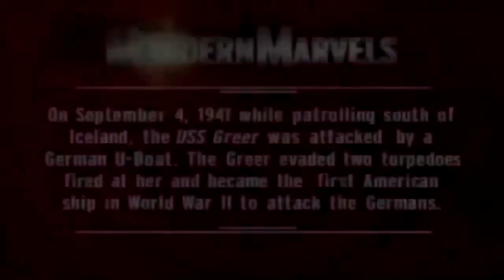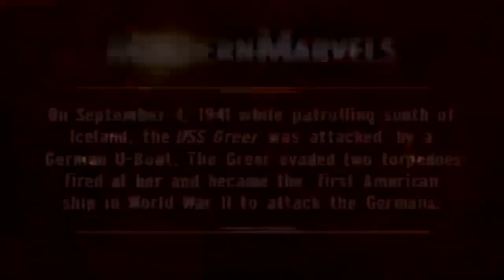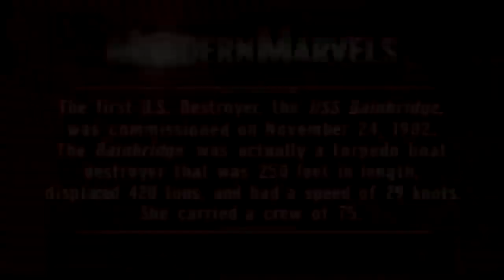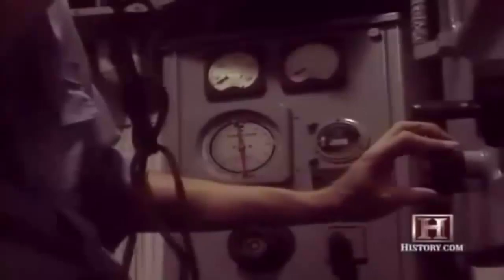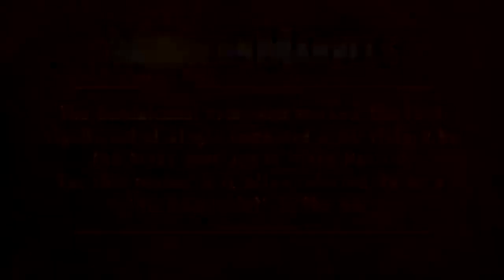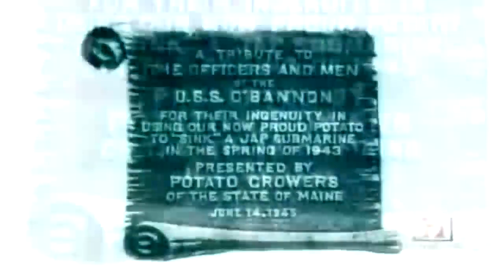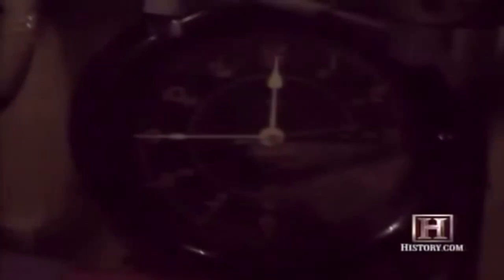World's Most Advance Navy Destroyers - Top Documentary Films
Welcome to TOP DOCUMENTARY FILMS - home of the best documentaries, movies and films.

In naval terminology, a destroyer is a fast, maneuverable long-endurance warship intended to escort larger vessels in a fleet, convoy or battle group and defend them against smaller powerful short-range attackers. They were originally developed in the late 19th century as a defence against torpedo boats, and by the time of the Russo-Japanese War in 1904, these "torpedo boat destroyers" (TBDs) were "large, swift, and powerfully armed torpedo boats designed to destroy other torpedo boats."[1] Although the term "destroyer" had been used interchangeably with "TBD" and "torpedo boat destroyer" by navies since 1892, the term "torpedo boat destroyer" had been generally shortened to simply "destroyer" by nearly all navies by the First World War.[2]

Before World War II destroyers were light vessels with little endurance for unattended ocean operations; typically a number of destroyers and a single destroyer tender operated together. After the war, the advent of the guided missile allowed destroyers to take on the surface combatant roles previously filled by battleships and cruisers. This resulted in larger and more powerful guided missile destroyers more capable of independent operation.

At the start of the 21st century, destroyers are the global standard for surface combatant ships, with only two nations (United States and Russia) operating the heavier class cruisers, with no battleships or true battlecruisers remaining.[3] Modern destroyers, also known as guided missile destroyers, are equivalent in tonnage but vastly superior in firepower to cruisers of the World War II era, and are capable of carrying nuclear tipped cruise missiles. At 510 feet (160 m) long, a displacement of 9200 tons, and with armament of more than 90 missiles,[4] guided missile destroyers such as the Arleigh Burke class are actually larger and more heavily armed than most previous ships classified as guided missile cruisers.

Some European navies, such as the French, Spanish, or German, use the term "frigate" for their destroyers, which leads to some confusion.

Read More About "World's Most Advance Navy Destroyers - Top Documentary Films"

Join us in our top documentary films community discussion by following us in our top documentary films Google